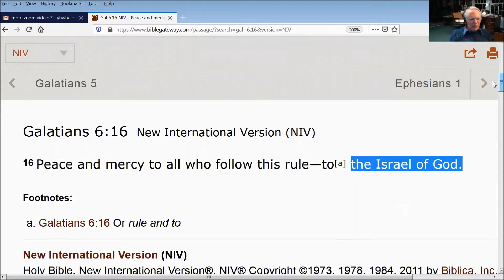Jugular Vein Verses: Galatians 6:16